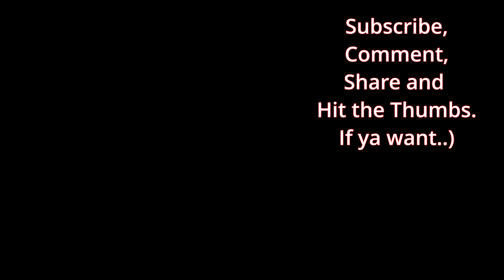POV SURF Storm Babet's "Left" Over,s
Vlog 239